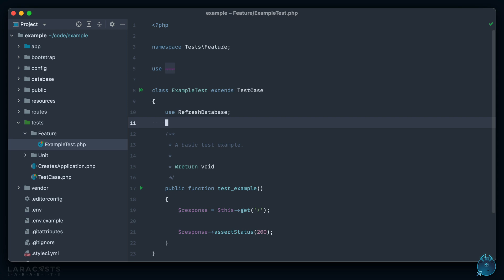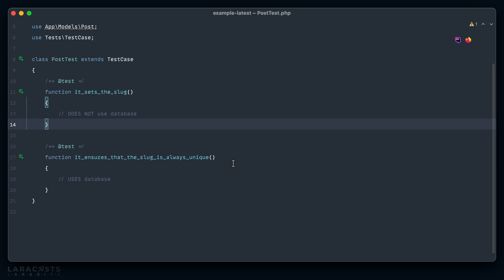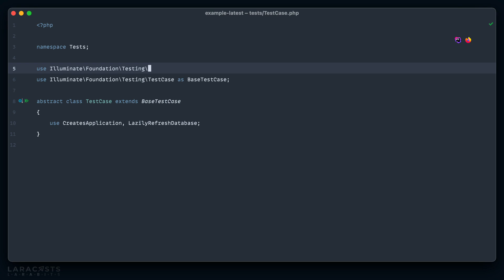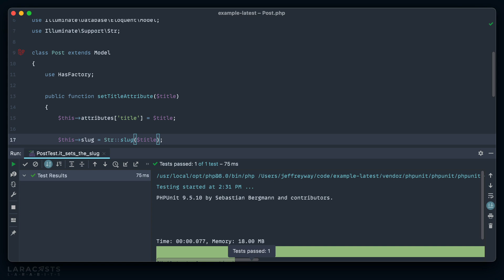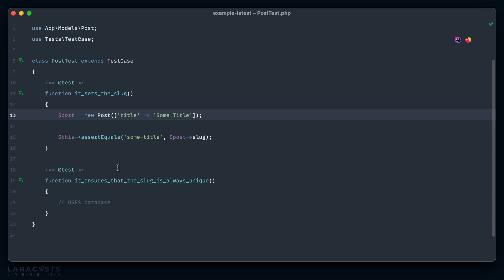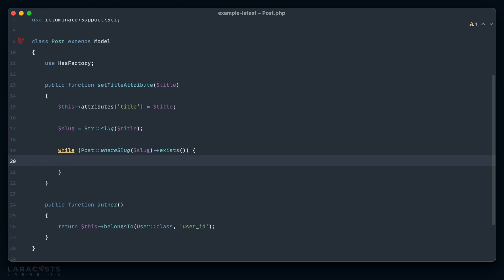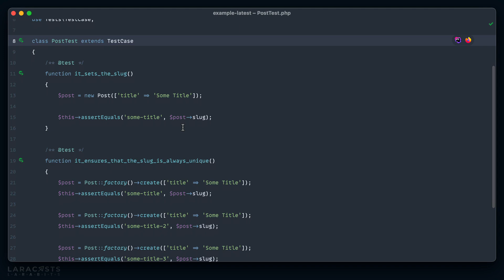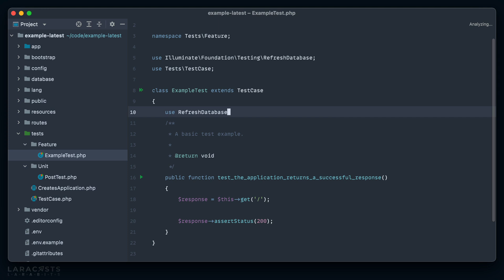Laravel Lazy Database Refreshing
Here's a small, but very useful new addition to Laravel. The default TestCase class now includes a new LazilyRefreshDatabase trait, which will only refresh your database if the current test touches the database.

Watch thousands of programming lessons, track your progress, and participate in a massive Laravel community at Laracasts.